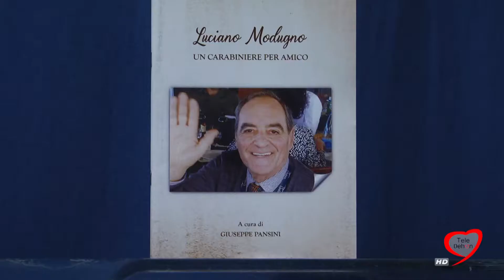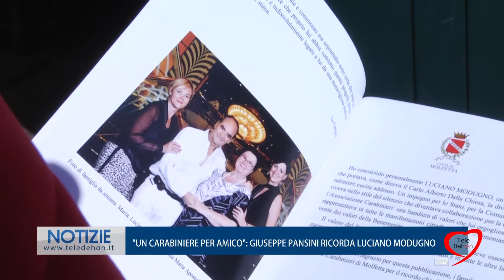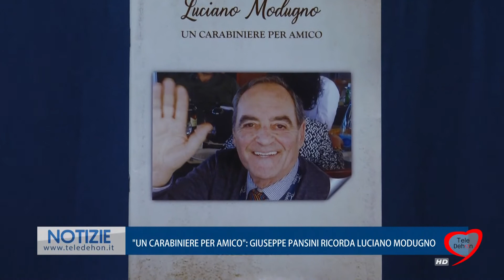"UN CARABINIERE PER AMICO": GIUSEPPE PANSINI RICORDA LUCIANO MODUGNO